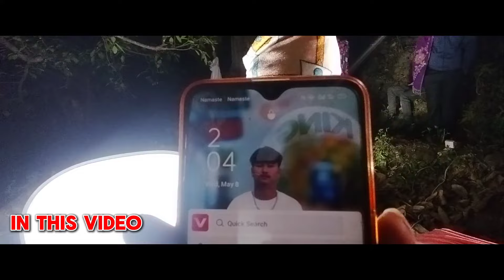12 बजे राती को समय मा सुटिङ गर्दा भुत भेटे पछि ।😱 12:00 baje rati ko samaye ma suting garda bhoot😱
12 बजे राती को समय मा सुटिङ गर्दा भुत भेटे पछि ।😱 12:00 baje rati ko samaye ma suting garda bhoot😱

The videos in this YouTube channel are for information and entertainment purposes only. We always take permission before shooting the videos of the people and the places. Thank you.